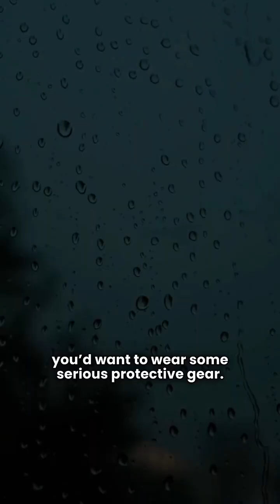Glass Rain Planet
planet HD 189733 b,
HD189733b,
planet that rains glass sideways,
space facts,
glass rain,
facts about planets,
hd 1897 33b planet glass rain,
hd 1897 33b planet